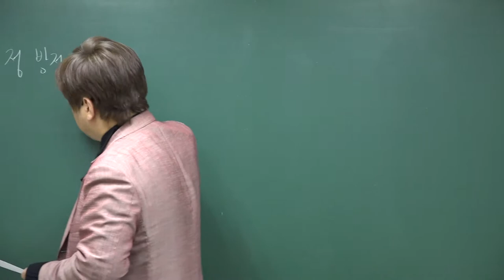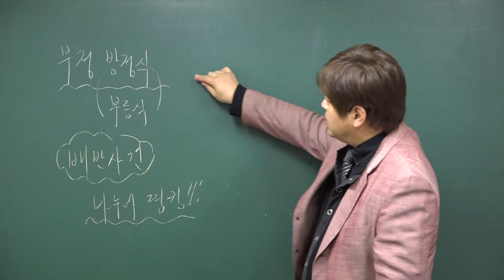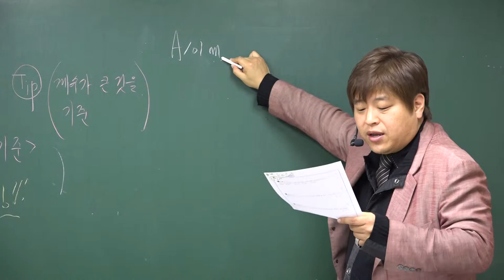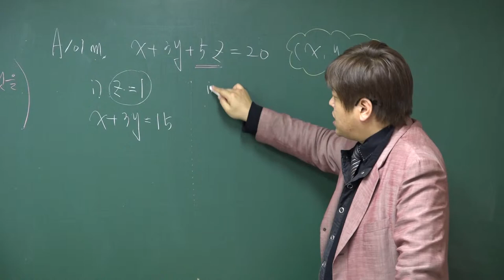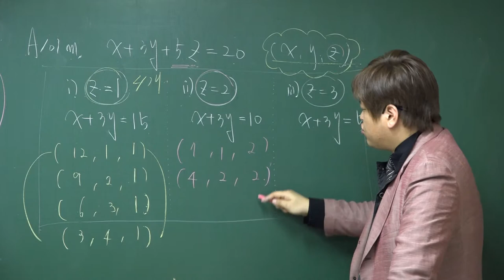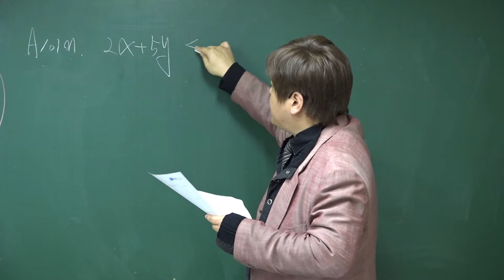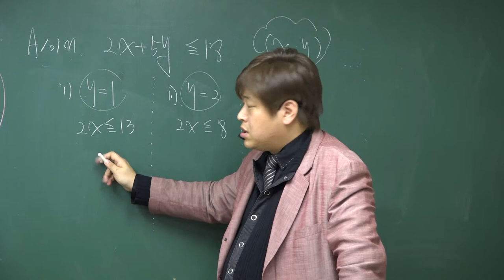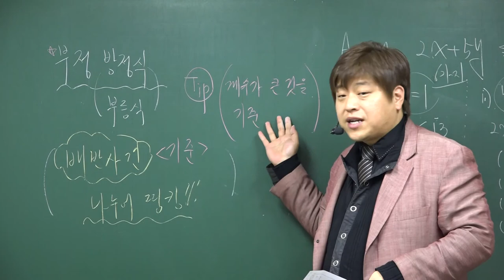A101m~n 경우의 수 문제풀이⑤ (부정방정식)